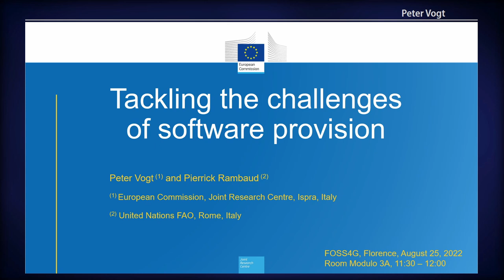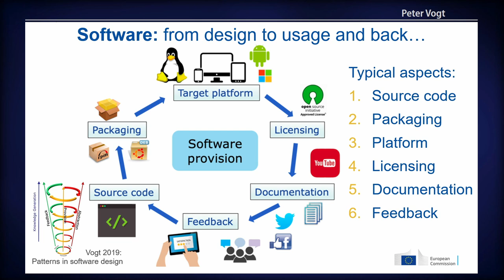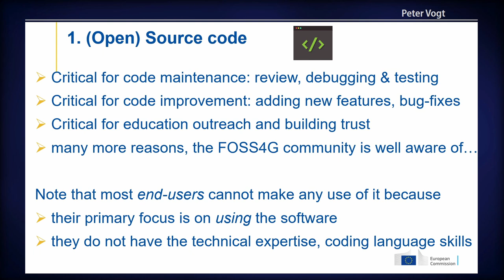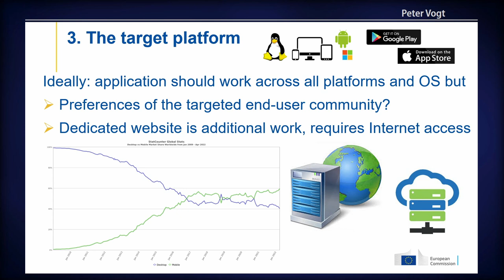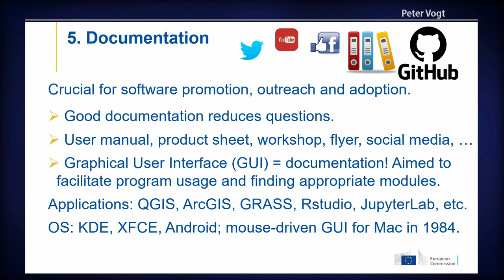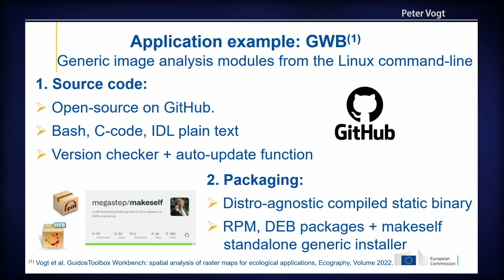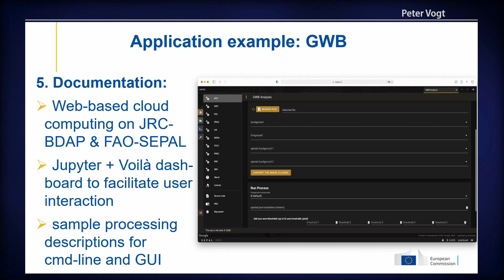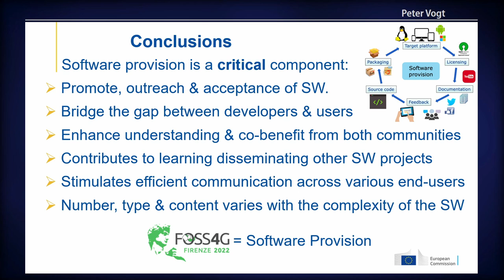FOSS4G 2022 | Tackling the challenges of software provision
1. Introduction For most end-users, the term ‘software’ is equivalent with executing a given application to obtain a desired result. Moreover, the highest importance is usually attributed to the software being free to use. Besides intuitive use, a key requirement for success and wider acceptance of a software application is easy access, which is often facilitated though open-source projects. While users naturally only care about stability and functionality of the software, software developers often see their task completed once the application reaches a certain degree of maturity and its source code is made available. However, in addition to ease of use and targeted software development, a third component in the life cycle of software design [Vogt 2019] is the software provision. The importance of adequate software dissemination entails a wide range of aspects, which are often undervalued but are crucial to best meet end-user expectations and to achieve the highest application acceptance. In this manuscript, we outline a perspective on approaches to appropriately address issues of software provision aimed at promoting software in an efficient way. We illustrate the motivation and features of various aspects of software provision on the recently published software GWB [Vogt et al., 2022] [1] and its implementation on the FAO cloud computing platform SEPAL [2]. 2. Software provision This section summarises reflections on various aspects when disseminating a software application. - Source code: The provision of the source code is often perceived as a final product delivery. However, most end-users cannot make any use of the source code because they do not understand the programming language, do not know how to compile it or how to properly link required dependencies. The large number of Linux distributions provides an additional challenge due to varying inter-dependencies of distribution-specific compiled libraries and packaging policies. Packaging - the conversion of source code into a functional executable binary - is a science on its own and is beyond the skills of a typical end-user. - Target platform: Maximum outreach is achieved through a software setup that will work on as many platforms and operating systems (OS) as possible. - Software packaging: The scope of packaging is to bundle the entire application into a single archive, including or linking OS-specific dependencies, pre- and post-installation instructions, and the integration into the OS via menu entries. Examples are rpm and deb-packages (Linux), dmg-packages (macOS), and exe/msi-packages (MS-Windows). Packaging allows for efficient system-wide software management: installation, upgrades, and removal of the application and provides application access to all OS users. However, it also requires administrator rights, which are not available on many secured or closed IT environments, such as in government agencies, where users may fully access a limited OS-space only, i.e., their $HOME directory. Yet, this situation can be addressed by setting up the software and all required components in a self-contained single directory, which is then compressed into a self-extracting installer. Any user can then download such a standalone installer, extract it and have full access to the application without administrator rights. A similar result can be achieved with a Docker container [3]. - Documentation: Documentation is crucial for software adoption, including a user manual, product sheets with application examples, and guided instructions in workshop material. The manual should also be completed by a user community to help end-users answer the questions they will raise while using the software. Developers of the tools should be actively involved in tackling these questions [Srba et al., 2016]. 3. Application The GuidosToolbox Workbench (GWB) [Vogt et al., 2022] provides various generic image analysis modules as command line scripts on 64-bit Linux systems. In this section we use GWB to exemplify how we addressed the software provision points mentioned before. - Source code: in addition to the distribution-independent compiled executables we provide the plain text source code for all modules in a dedicated subdirectory of the application. - Software packaging: all modules are launched via customised Bash scripts and setup in the IDL programming language [4]. Because IDL provides its own set of highly efficient processing libraries, all scripts and required libraries can be stored in a single, distribution-independent application directory. Combined with customised packaging setup-files, this archive is then converted into distribution-specific packages for common Linux distributions. In addition, we provide a generic standalone installer using the makeself [5] archiving tool. The standalone installer can be used on any Linux…

Peter Vogt
pierrick rambaud